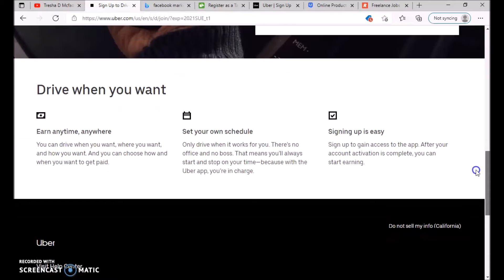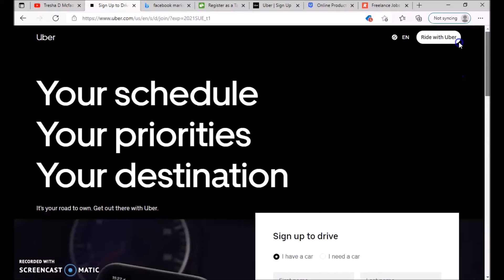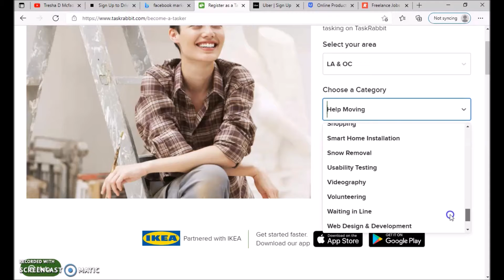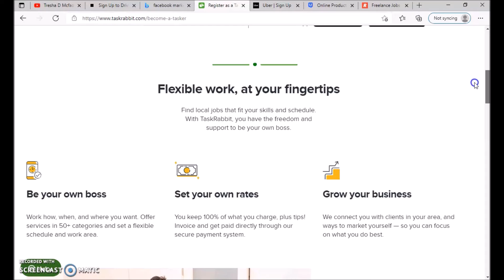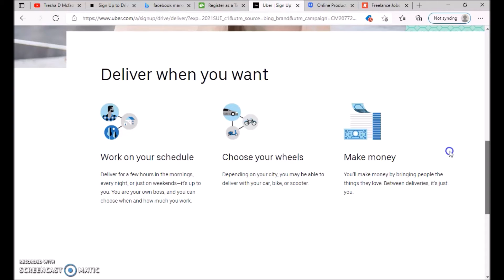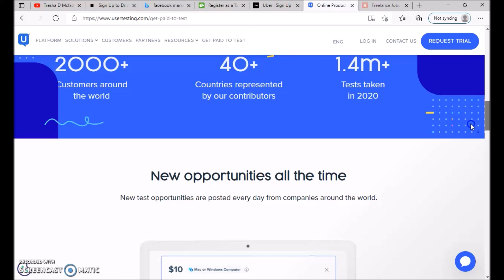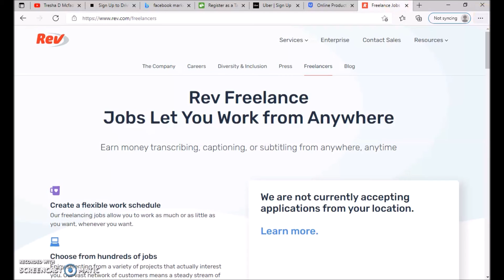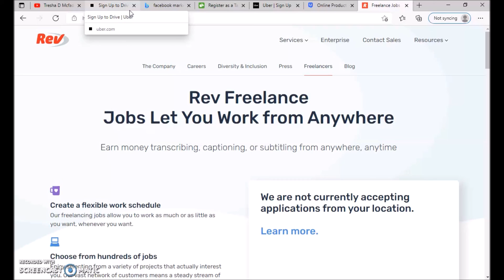Student Side Hustles